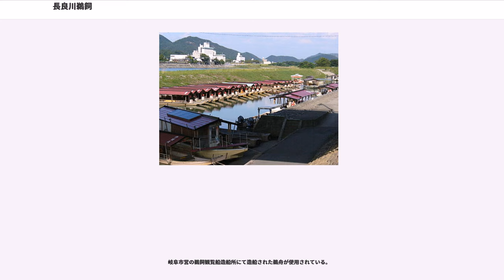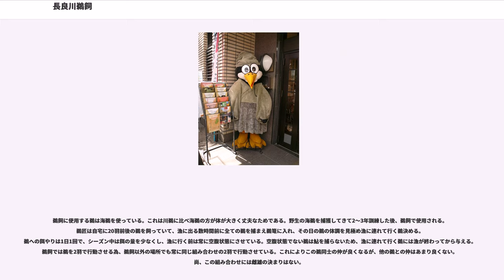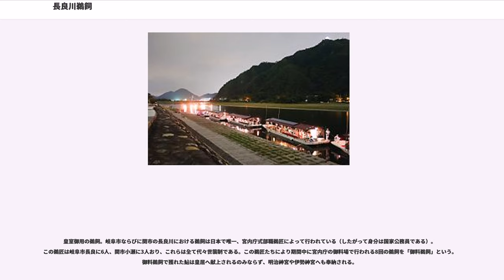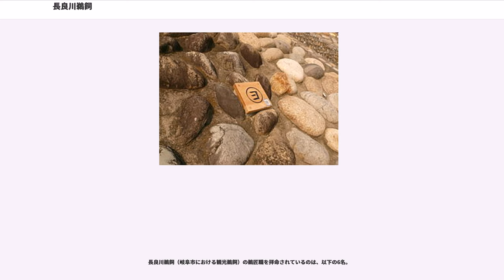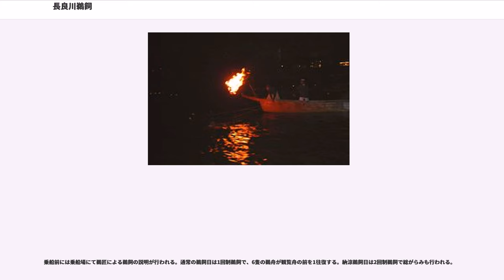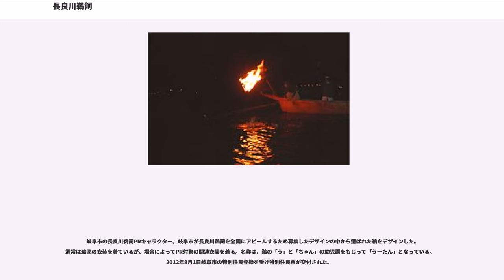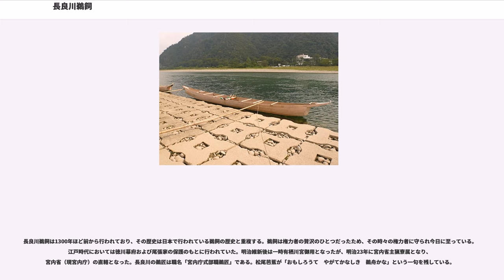長良川鵜飼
長良川鵜飼（ながらがわうかい）とは、岐阜県岐阜市の長良川で毎年5月11日から10月15日まで行われる鵜飼である。中秋の名月と増水時を除く毎夜行われる。中秋の名月に行われないのは、篝火で驚かせた鮎を捕らえる鵜飼では、「月が明る過ぎると篝火の効果が薄れるため」といわれることもあるが、他の満月の際には催されるので、これは伝統的な公休と言える。

正倉院所蔵の大宝年間の戸籍から、1300年以上前、既に鵜飼いを生業とする集団が美濃国に居たと推測されている。起源は漁としての鵜飼だが、現在は古典漁法を今に伝える観光及び文化・宗教的行事としての鵜飼である。そのうち宮内庁の御料場で行われる8回の鵜飼は「御料鵜飼」と呼ばれ、獲れた鮎は皇居へ献上されるのみならず、明治神宮や伊勢神宮へも奉納される。

長良川における鵜飼は日本で唯一皇室御用の鵜飼であり、長良川の鵜匠は職名を宮内庁式部職鵜匠といい、長良川の鵜飼用具一式122点は国の重要有形民俗文化財、長良川鵜飼漁法は岐阜県指定重要無形民俗文化財である。また、鵜匠家に伝承する鮎鮓製造技術、長良川鵜飼観覧船造船技術、長良川鵜飼観覧船操船技術は岐阜市指定無形民俗文化財となっている。

なお、この鵜飼が行われる長良川中流域は1985年「名水百選」に、また岐阜市の長良橋から上流約1kmまでの水浴場が1998年環境省認定「日本の水浴場55選」に、2001年「日本の水浴場88選」に全国で唯一河川の水浴場で選定されるなどする清流である。

舟首に篝火を付けた鵜舟に鵜匠が乗り10～12羽の鵜を手縄をさばき、操り、篝火で驚かせた鮎を鵜が次々に捕る。鵜匠は常日頃から鵜と一緒に生活しているため、鵜匠と鵜は呼吸の合った動きを見せ、見事に鮎を捕らえてくる。鵜の捕った鮎は鵜匠のより吐き篭に吐かせられる。総がらみによる巻き狩り漁法は幻想的である。

漁に出る前、その日の出漁の順番を供乗りのクジ引きにより決める。順番により漁獲量が変わるため鵜匠にとっては重要である。

鵜舟（うぶね） - 鵜匠が鵜飼に用いる舟を鵜舟という。全長約13m。鵜舟には鵜匠のほか鵜舟を操る責任者「艫乗り（とものり）」と、鵜匠と供乗りの助手である「中乗り（なかのり）」が乗っており、この3人が1組となって鮎を捕りながら長良川を下っていく。

岐阜市営の鵜飼観覧船造船所にて造船された鵜舟が使用されている。

鵜飼に使用する鵜は海鵜を使っている。これは川鵜に比べ海鵜の方が体が大きく丈夫なためである。野生の海鵜を捕獲してきて2～3年訓練した後、鵜飼で使用される。鵜匠は自宅に20羽前後の鵜を飼っていて、漁に出る数時間前に全ての鵜を捕まえ鵜篭に入れ、その日の鵜の体調を見極め漁に連れて行く鵜決める。鵜への餌やりは1日1回で、シーズン中は餌の量を少なくし、漁に行く前は常に空腹状態にさせている。空腹状態でない鵜は鮎を捕らないため、漁に連れて行く鵜には漁が終わってから与える。鵜飼では鵜を2羽で行動させる為、鵜飼以外の場所でも常に同じ組み合わせの2羽で行動させている。これによりこの鵜同士の仲が良くなるが、他の鵜との仲はあまり良くない。尚、この組み合わせには雌雄の決まりはない。

昭和初期までは伊勢湾で海鵜を捕獲していたが、現在は茨城県日立市の鵜の岬で捕獲している。

鵜が捕った鮎は「歯形の鮎」といわれ、鵜のくちばしの痕が付いている。くちばしで鮎を瞬殺するため、新鮮で美味しいといわれている。この鮎は通常市場では出回ることのない貴重で高価なものだが、観光旅館やホテルによっては鵜匠と契約し鵜鮎を賞味できる所もある。

漁場は鵜飼を取り巻く環境により変わってきた。明治42年当時の漁場は、美濃市州原から大垣市墨俣までだった。戦後は、長良川中央漁業協同組合と長良川漁業協同組合の境界（長良川、今川、津保川合流点上流あたり）が長良と小瀬の境界となっている。しかし、現在は観光鵜飼が主となるため、実際の漁場は短くなってきている。

皇室御用の鵜飼。岐阜市ならびに関市の長良川における鵜飼は日本で唯一、宮内庁式部職鵜匠によって行われている（したがって身分は国家公務員である）。この鵜匠は岐阜市長良に6人、関市小瀬に3人おり、これらは全て代々世襲制である。この鵜匠たちにより期間中に宮内庁の御料場で行われる8回の鵜飼を「御料鵜飼」という。御料鵜飼で獲れた鮎は皇居へ献上されるのみなら...